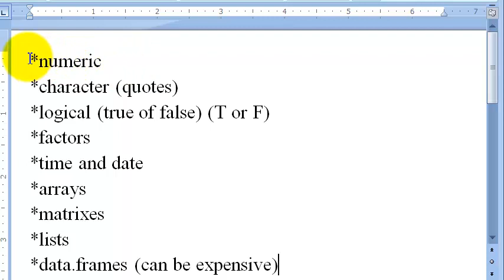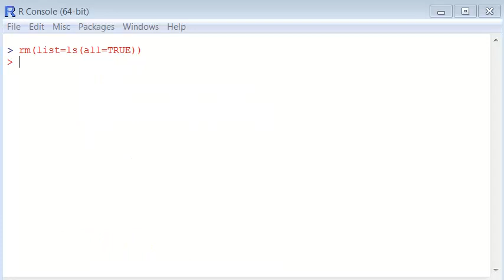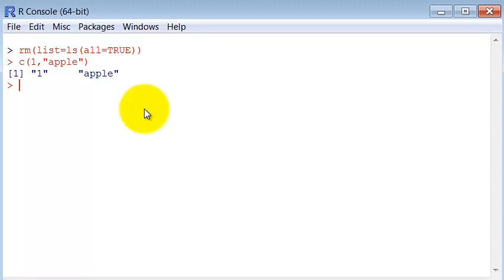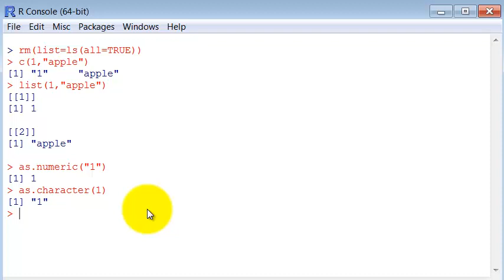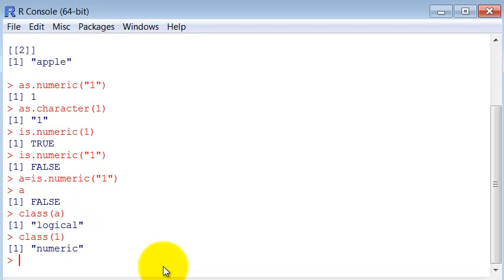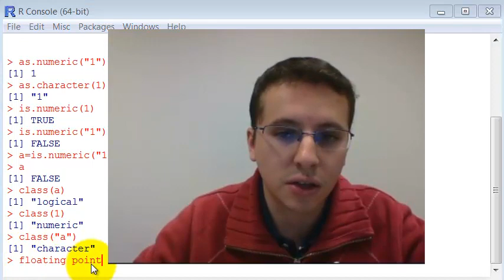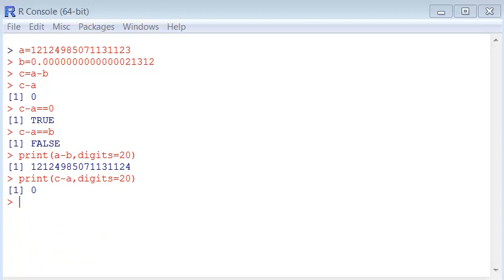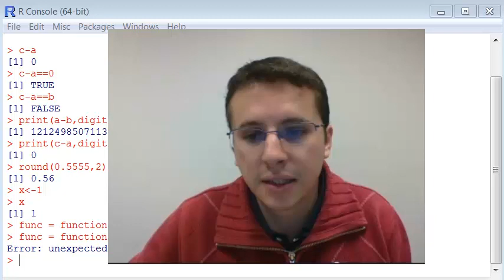Lecture 7 - Data types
Basic R online course

Concepts and commands:
* Command class
* numeric
* character
* logical
* factors
* arrays
* matrices
* lists
* numeric precision
* retro-compatibility issues
* print
* as/is

R function for weather data retrieval used in the exercises

Class project: R library for climate change analysis using CRONOS weather data